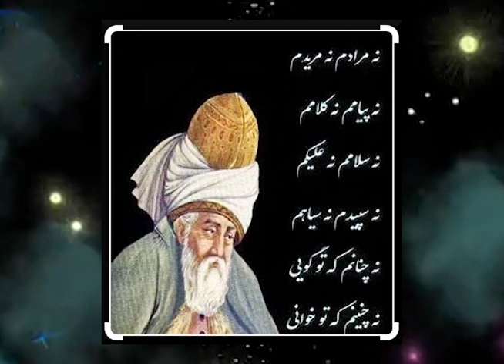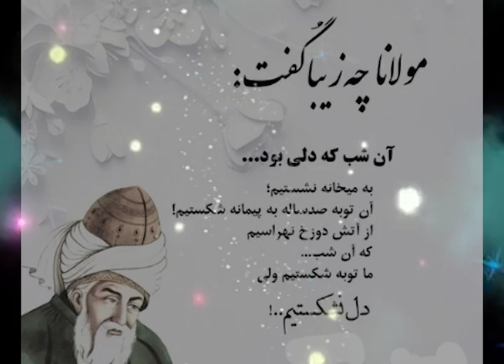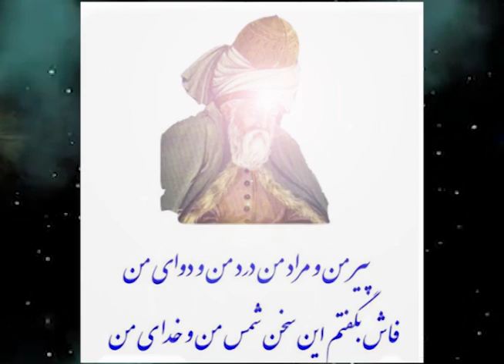کلمات گهربار حضرت (مولانا) از زبان استاد: احمد شاملو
ویدیوی زیبا و آرام بخش از استاد سخن شیخ اجل (سعدی)در مکتب عرفا و آواز اشعار لسان الغیب حافظ شیرازی بهمراه دکلمه ای زیبا از استاد زنده یاد (خسرو شکیبایی)و تصاویر زیبا از طبیعت شمال ایران ماسوله. ( لحظات آرامش بخشی را تجربه کنیم)